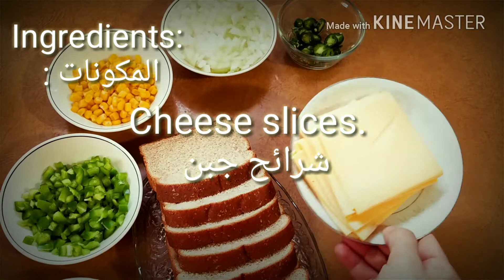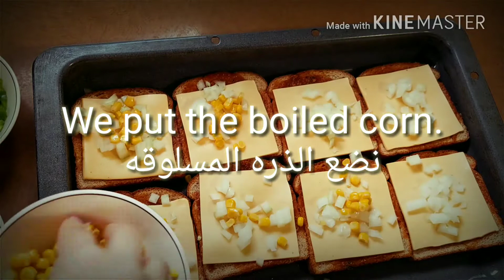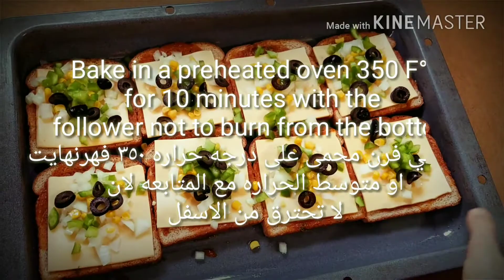Easiest Pizza Toast In Ten Minutes No Music . اسهل بيتزا توست بعشر دقائق طعم لا يقاوم بدون موسيقى !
Pizza Toast
بيتزا التوست
.Previous Videos:
شاهد الفيديوهات السابقة:

 This video made with KineMaster